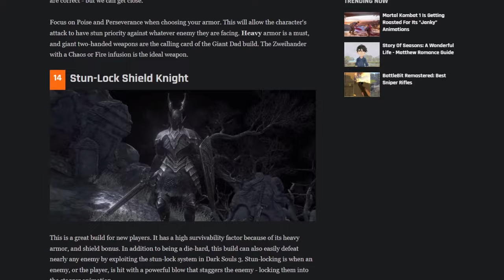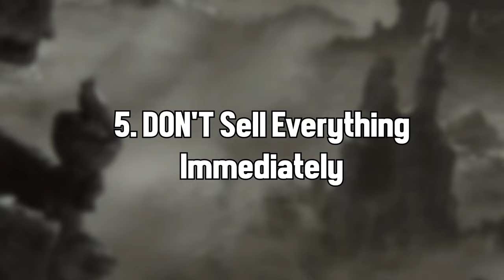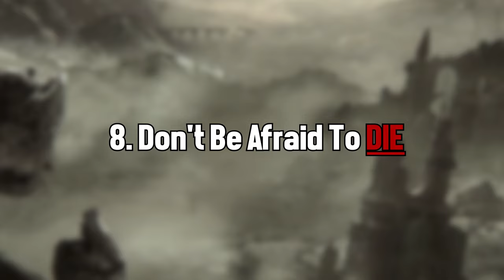8 BEGINNER TIPS FOR DARK SOULS III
Finally uploaded a new video. This time, some more shitty advice for another game that I don't entirely understand. Prepare to die less.